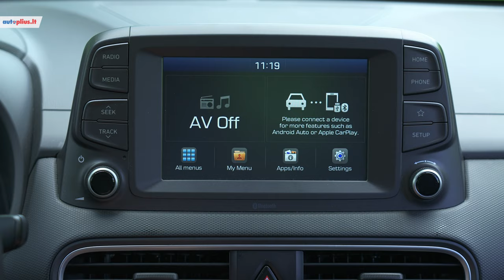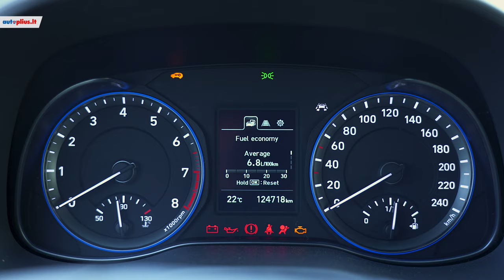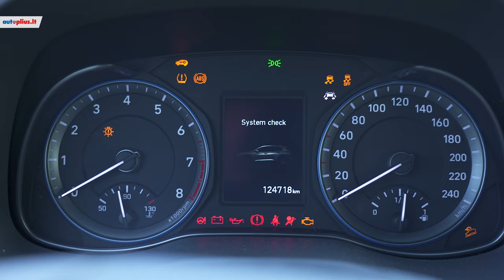Hyundai Kona: kuklusis korėjiečių krosoveris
Visus Hyundai Kona ( 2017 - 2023 ) automobilių skelbimus rasite čia